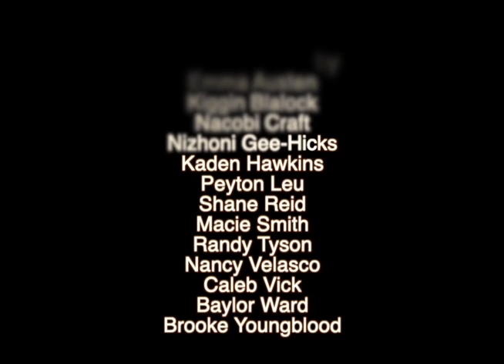Byng TV (Season 9, Episode 12)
A student produced channel that shares the story of who we are as a school, Byng Public Schools. Our goal for this channel is to inform, entertain, and encourage you, the viewer.